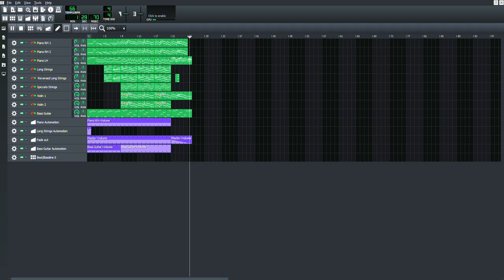Hope -- Composed and produced by Gaoyuan Thomas Cheng